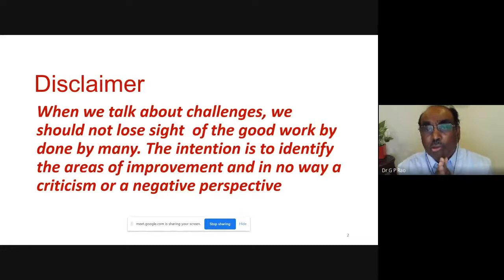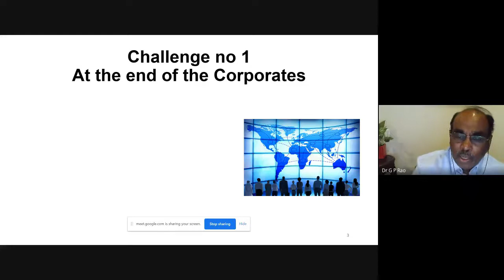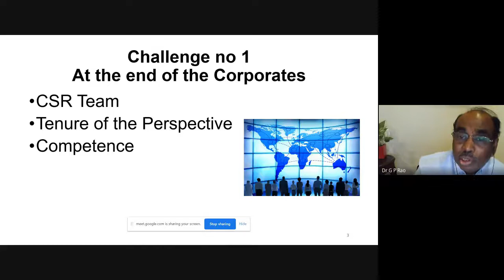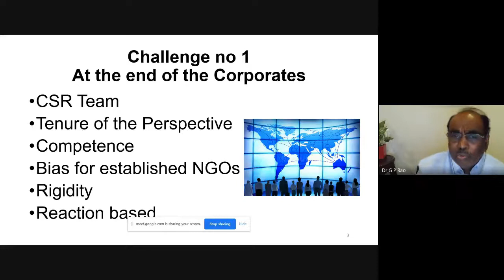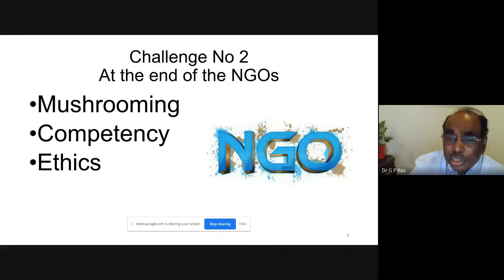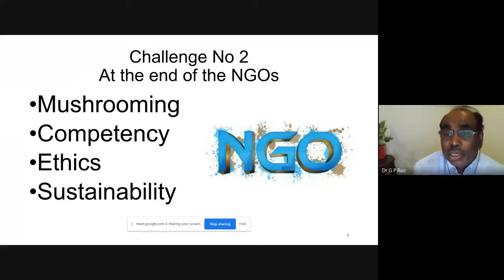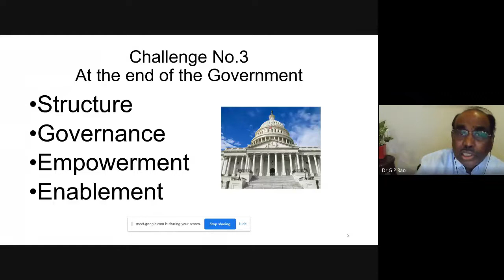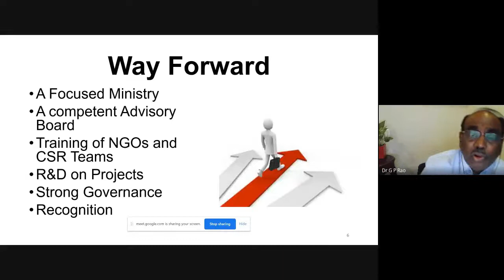37th Webinar on Corporate Social Responsibility Challenges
ASBM University has been established by Government of Odisha (India) with a mandate to “set best standards in imparting value based quality education that builds leadership.” This new gen university founded and led by Prof. Biswajeet Pattanayak, former Professor of IIM Indore and Lucknow and a widely acclaimed Management Guru known internationally for his expertise in the domain of human resource management, emphasises learning by experimentation and innovation with a flexible and pragmatic attitude.